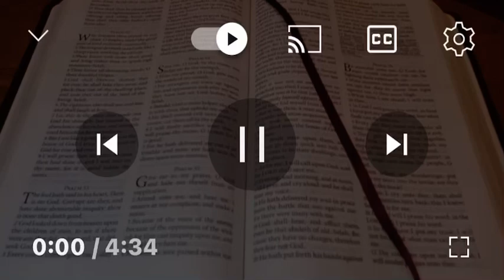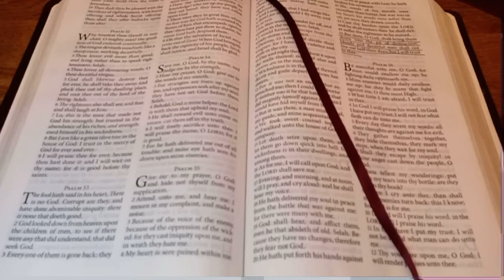Prophecy-Great Evil by U B Ready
Great Evil has fallen upon this world so many are sleep or just don’t want to be bothered with change to make their life better. People love evil more than good the deception is strong in those who choose not to repent. Pray for those who are lost pray daily read your Bible peace and blessings Shalom